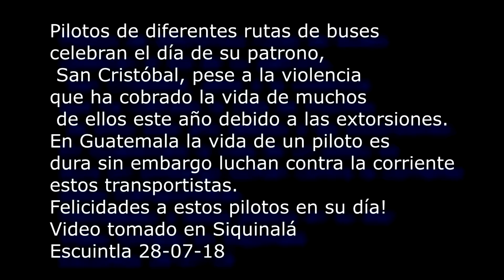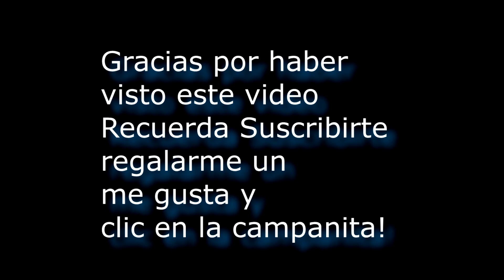culturas de guatemala costumbres y tradiciones fiestas patronales de guatemala foklor chapin